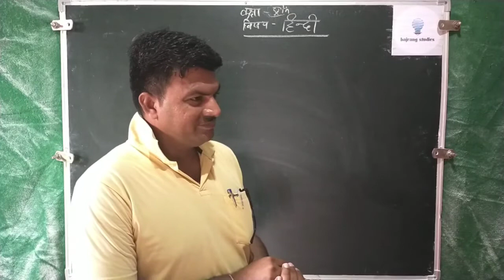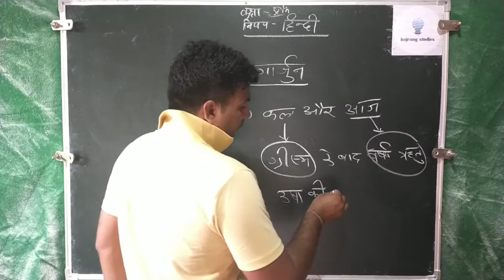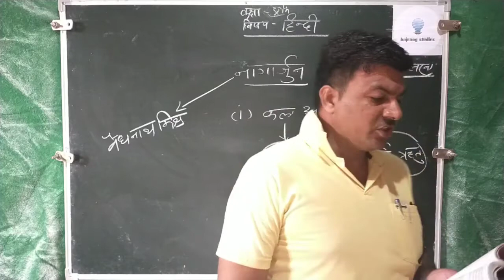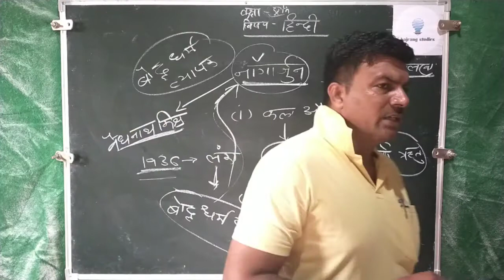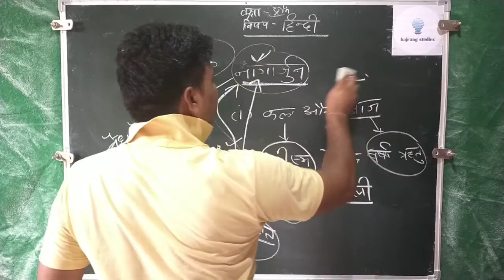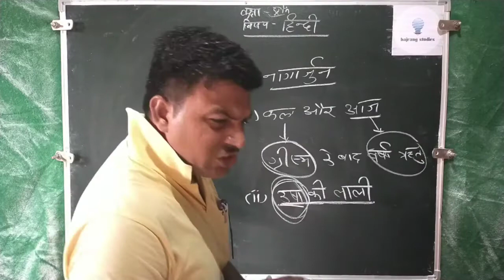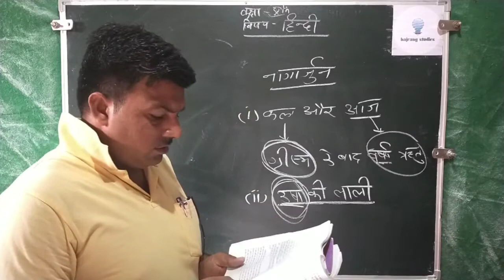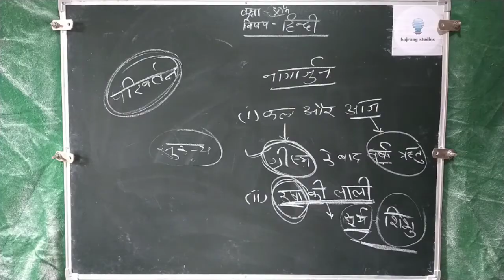'नागार्जुन जी का जीवन परिचय' HINDI by naresh sir BY BAJRANG STUDIES